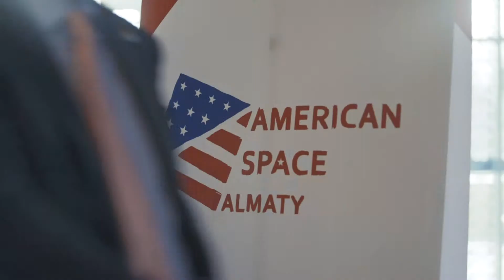АҚШ Бас Консулы Абайдың "Ғылым таппай мақтанба..." өлеңінің бірінші жолдарын жаттайды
Апрель - это месяц поэзии в США. И мы думаем, что лучший способ понять душу казахского языка - это узнать поэзию Абая Кунанбайулы! Генконсул Эрик Майер учит несколько строчек из знаменитой "Ғылым таппай мақтанба..." Абая в нашем новом видео. Напишите в комментариях ваши любимые строчки стихотворений!

Сәуір айы АҚШ-та поэзияға арналған. Қазақ тілінің жан-дүниесін түсінудің Абай өлеңдерін оқығаннан артық жолы бар ма? Жаңа бейне баянымызда Бас Консул Эрик Майер Абайдың әйгілі "Ғылым таппай мақтанба..." өлеңінің бірінші жолдарын жаттайды. Сіздер де пікір қалдырып, сүйікті өлең жолдарыңызбен бөлісе отырыңыздар!

April is Poetry Month in the United States. What better way to get to the heart of Kazakh language than through the poetry of Abay Kunanbayuly! CG Eric Meyer learns a few lines from Abay's famous "Gylym tappay maktanba” in his most recent QazaqLessons. Share your favorite poetry lines in the comments!

Special thanks to Kymbat Turysbekova and American Space Almaty Almaty❤️